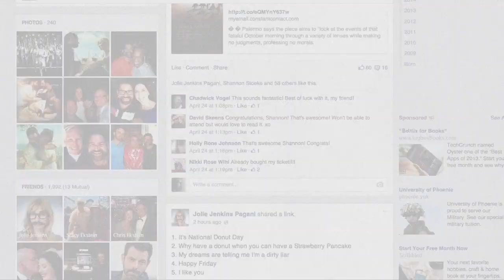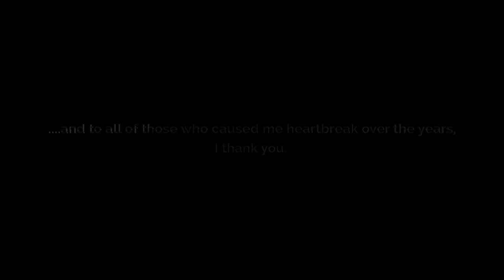Matt Zarley - Constantly - Original Album Edit (Official Music Video) HD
This is the original version of this song as it was originally intended. An edited version was featured in the musical short film, hopefulROMANTIC.

hopefulROMANTICmovie.com
MattZarley.com